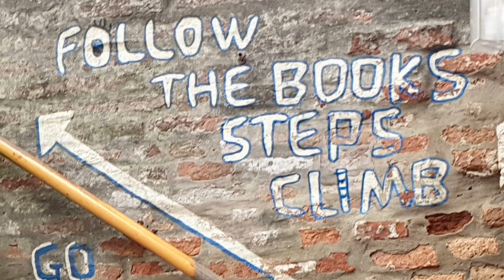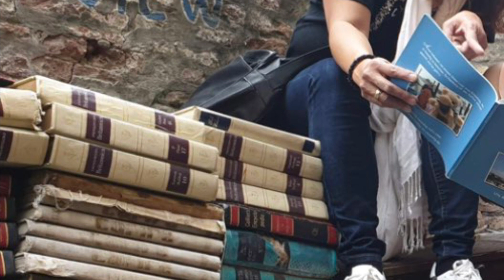Venice, Italy; St Marks Basilica, Gondola, Libreria acqua Alta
St Mark's Basilica (Italian: Basilica di San Marco; Venetian: Baxéłega de San Marco), is the cathedral church of the Catholic Patriarchate of Venice;